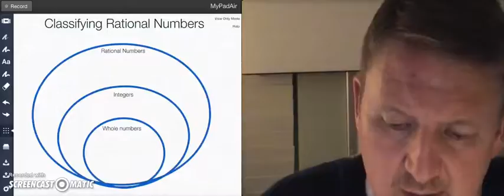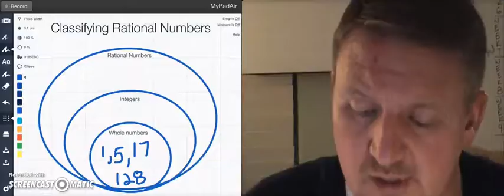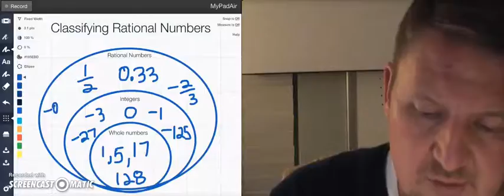Classifying Rational Numbers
This video introduces rational numbers and how they are classified.